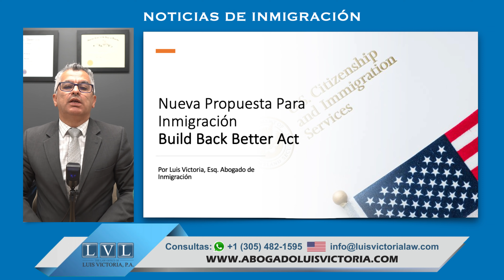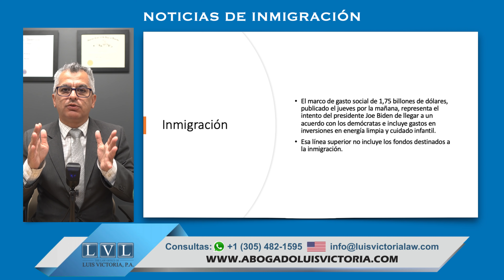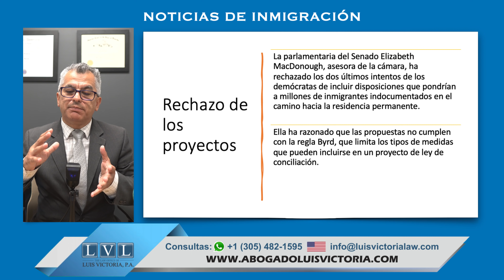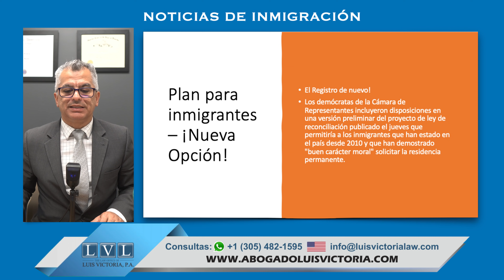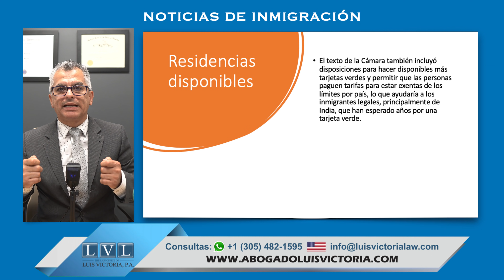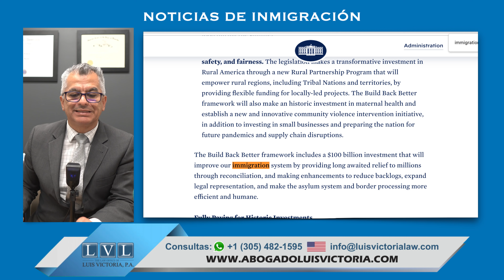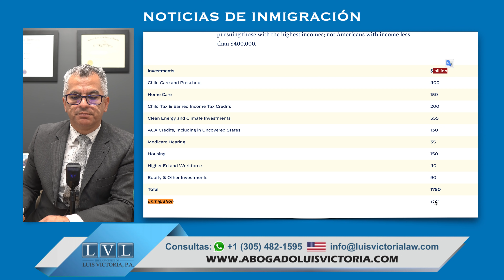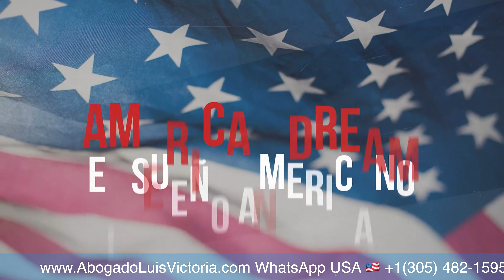¡NOTICIA! Nuevo Plan de Biden Para RESTRUCTURAR EL SISTEMA DE INMIGRACIÓN de los Estados Unidos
8350 NW 52nd Terrace Suite 301, Doral, FL 33166 USA